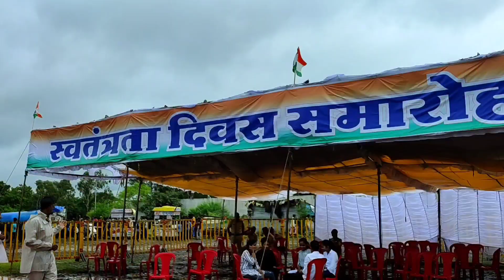qute children | children vlog | बच्चों की masti | village video | Arun bhaiya | comedy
MY FIRST VLOG 😭🔥|| MY FIRST VIDEO ON YOUTUBE ❤️😣🙏 || please support